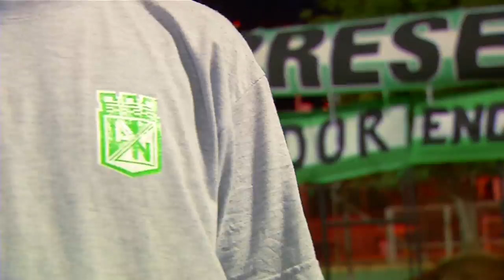Cuarto capítulo - Segunda parte [Del Barrio a la Cancha] Telemedellín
Rexixtenxia Norte, Los Del Sur, ASOBDIM, UBANAL y habitantes de la Comuna 8, presenciaron un evento simbólico donde el único objetivo era demostrar que sí se puede convivir en paz, demostraron que